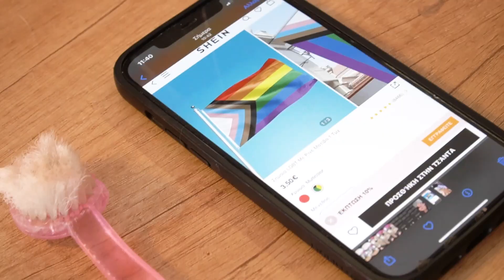ΝΥΧΙΑ & ΤΣΑΙ☕️💅🏾 ΠΡΕΠΕΙ ΝΑ ΒΑΦΟΥΝ ΤΑ ΝΥΧΙΑ ΤΟΥΣ ΟΙ ΑΝΤΡΕΣ; ft. PAVLOS HAPPILOS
Ευχαριστω πολύ την φτέρνα για την βοήθεια της 🦶🏽(Zoe Pre)